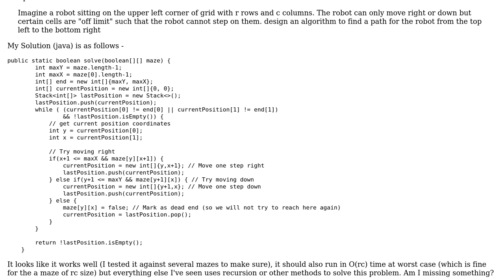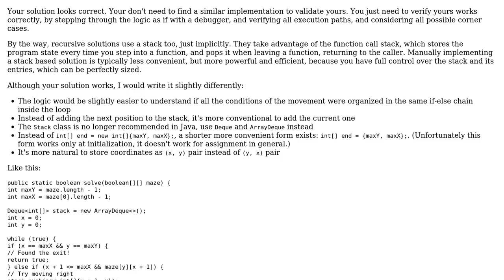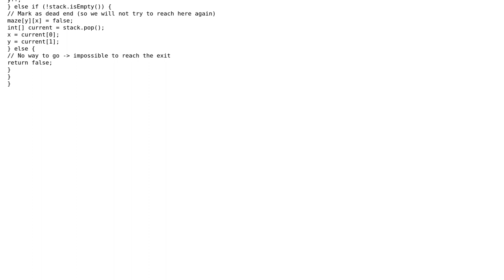Solving maze problem with backtracking solution using stack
With thanks & praise to God, and with thanks to the many people who have made this project possible! You are responsible for your own actions.